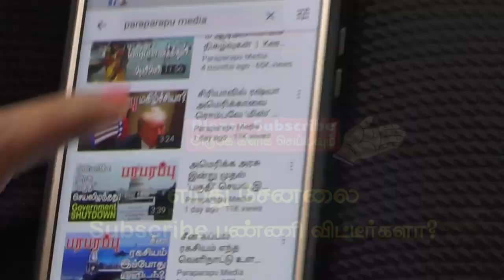ரகசிய திட்டம் O-PLAN 1003: ஈராக் தாக்குதல் திட்டம் - பாகம் 1 O-PLAN 1003 Part-1 | Paraparapu Media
Dated this 21st day of November, 2001. Wednesday. One day before American Thanksgiving Day. US President George W. Bush put his defense on Secretary of Defense Donald Rumsfeld's shoulder and said in a soft voice, "I want to talk to you about something important. This is the Situation Room in the White House. This is where the US president is told about intelligence, and where he holds military consultations with the president. Rumsfeld must have understood from Bush's voice that he was going to say something very important.